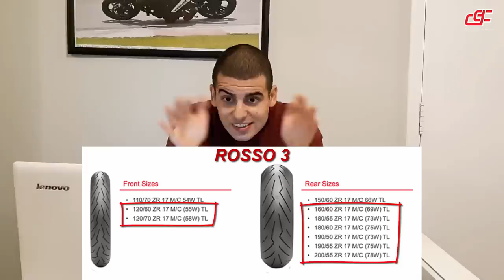PNEU ESTOUROU, CUIDADO PARA NÃO COMPRAR ERRADO - DICAS - Durvalcareca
Fala Feeelho, um assunto importante que pode acontecer com qualquer um, por isso acertar na compra e buscar o pneu ideal para sua moto e principalmente para seu uso é o ideal, economizar com esse item fundamental de segurança pode ser caro, até pagar com a vida.

Um pneu pode estourar devido erro de fabricação, mas na grande parte dos casos, ele estoura por não ser desenvolvido para o uso que foi submetido.

Você sabe ler as informações dos pneus? O que é um pneu Radial ou Diagonal? Aqui você vai aprender: